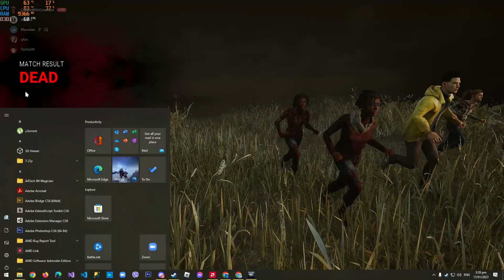Dead by Daylight 2023 01 17 15 11